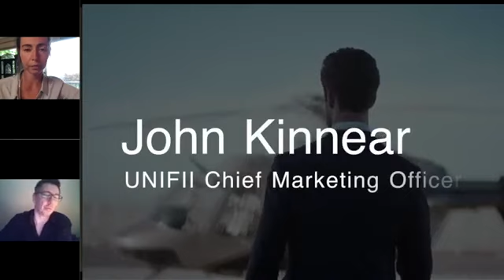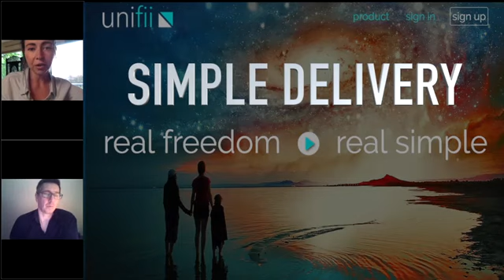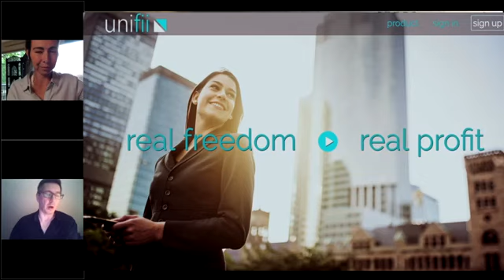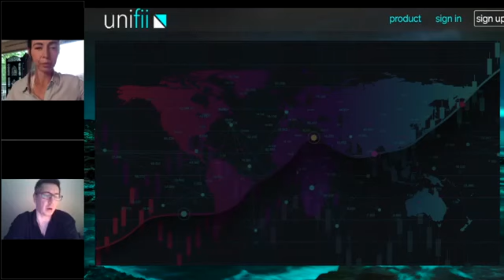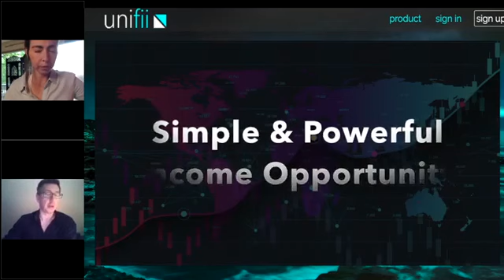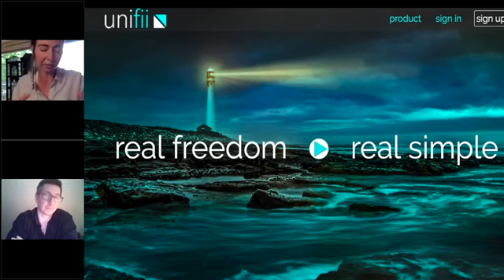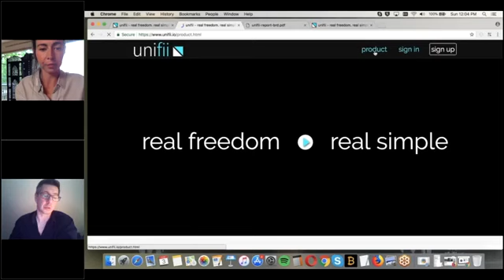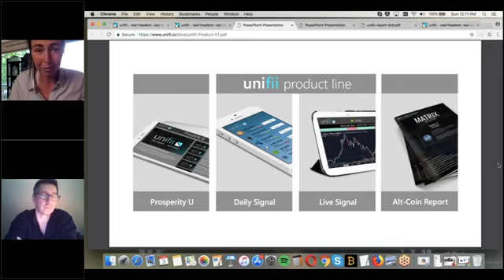Exclusive Interview with John Kinnear Unifii CMO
Unifii CMO John Kinnear shares crypto & money market Products, Matrix rewards & catalyst that started the vision— Create sustainable wealth